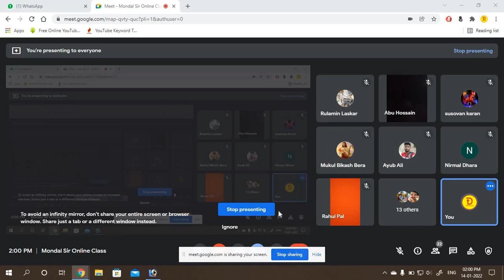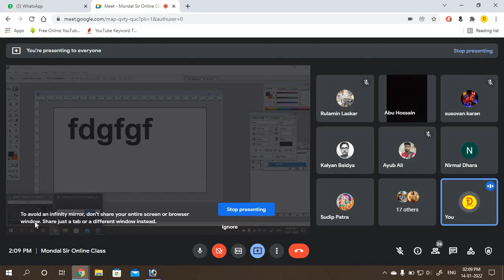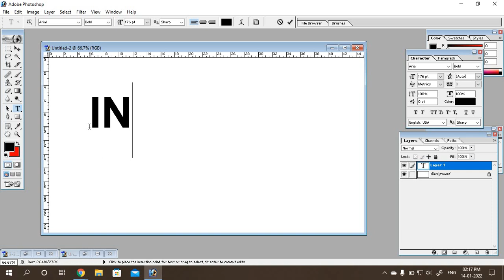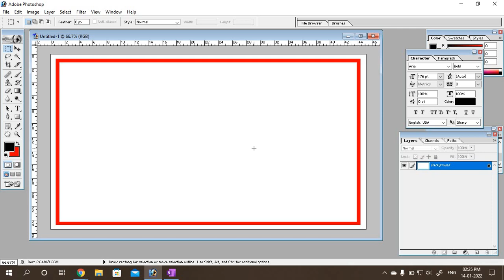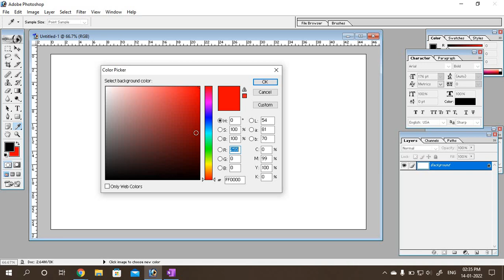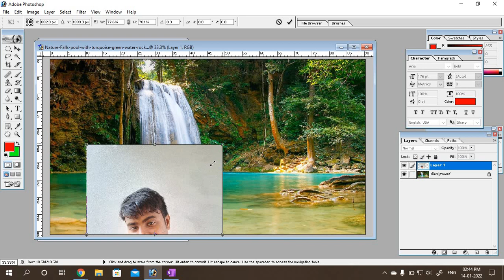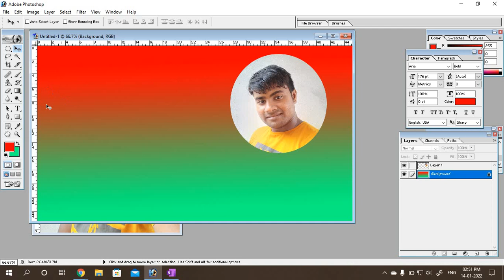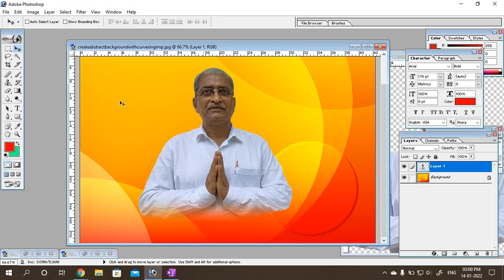Days 03 - Adobe Photoshop For Beginners in Bengla । Selection Tool Uses in Photoshop | Mondal Sir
Ajker Days 03 Class a Shikhano hoyechhe photoshop er porichoi ebong Type Tool use kore amra ki ki toiry korte pari type ebong Selection tool er bistarito alochona. Jemon Layer Masking in Text in Photoshop, Outline Text in Photoshop Etc.